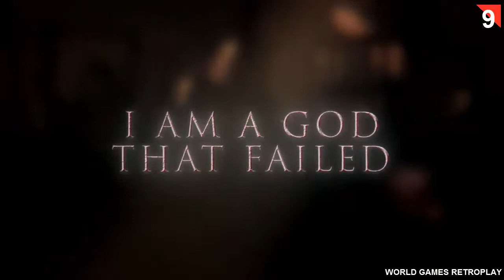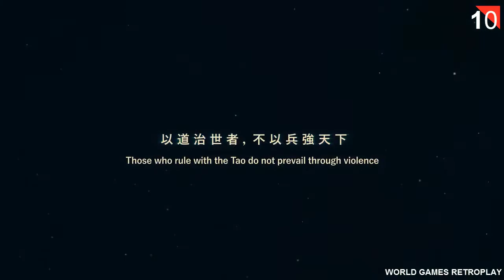TOP 15 Upcoming Action 2D METROIDVANIA Games {2022 & Beyond } STEAM, PS5, XSX, PS4, XB1, Switch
Hello guys! in this video we'll see: TOP 15 Upcoming Action 2D METROIDVANIA Games {2022 & Beyond } STEAM, PS5, XSX, PS4, XB1, Switch

Top Upcoming Metroidvania games 2022 & 2023 - New Amazing 2D Upcoming Games 2022 - Best Upcoming Metroidvania Games 2022 & Beyond

Sign up for ''World Games Retroplay'' channel and click the "Like" button to see more amazing videos!